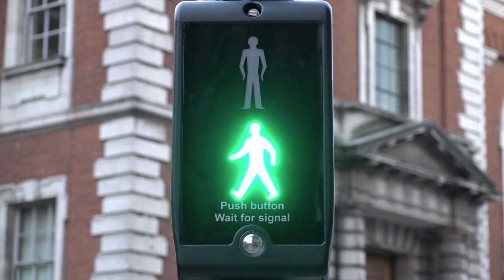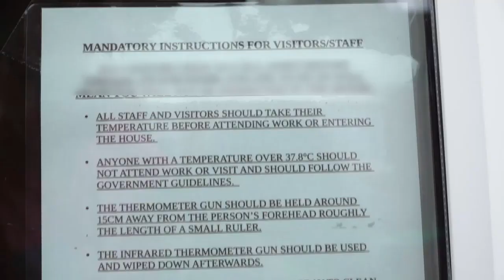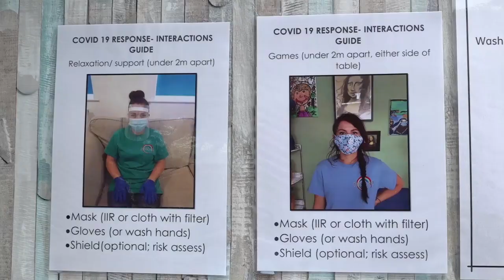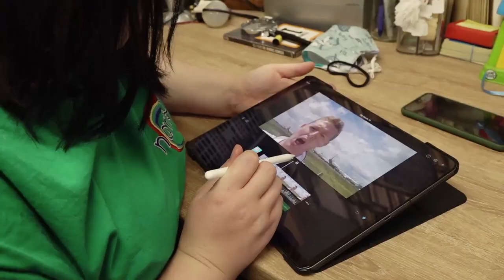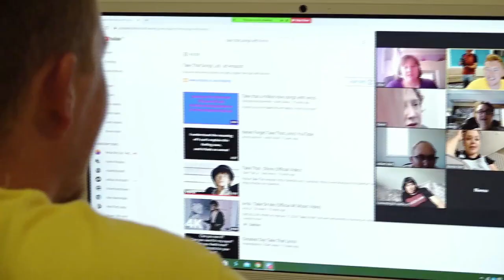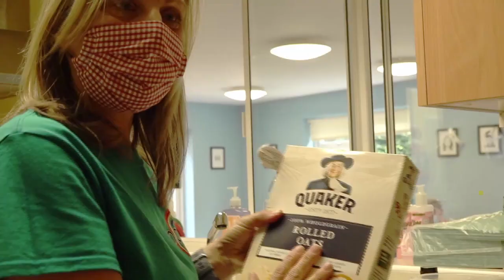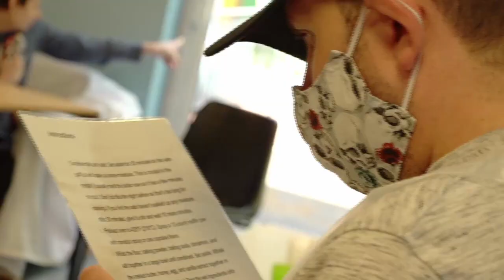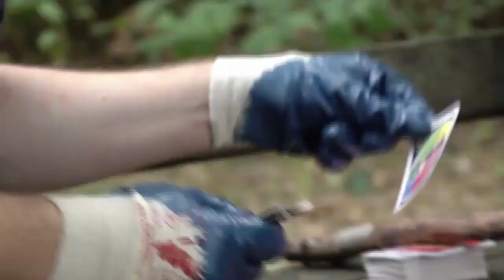NAVIGATING THE NEW NORMAL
In summer 2020 Nansa commissioned a film to document the stories and experiences of staff and service users during and after the lockdown. The Film shows how Nansa's services have had to adapt to meet the needs of their families and members.

With special thanks to our staff, service-users, families, Sir Norman Lamb and our partners; SENsational Families and Musical Keys